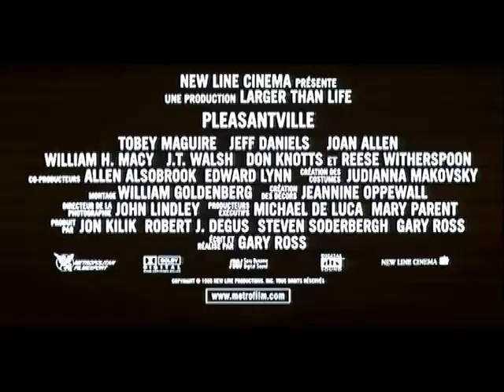Pleasantville (1998) bande annonce